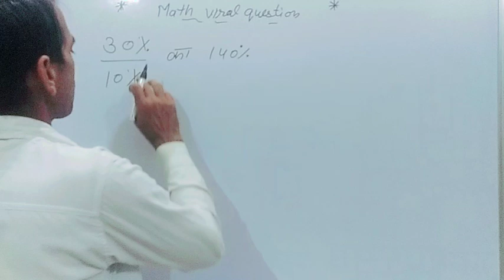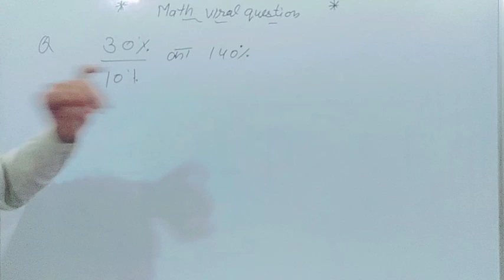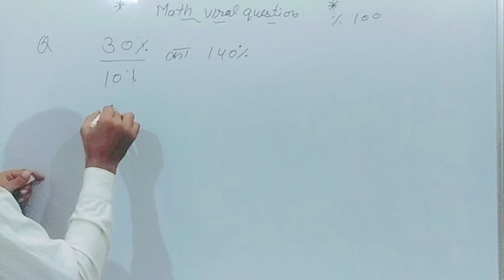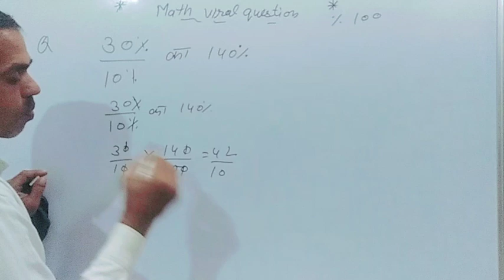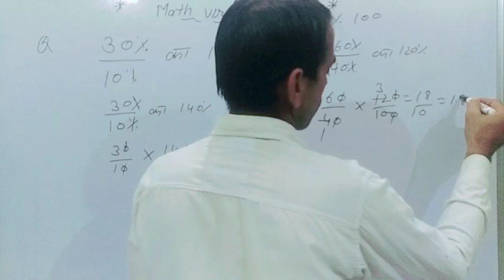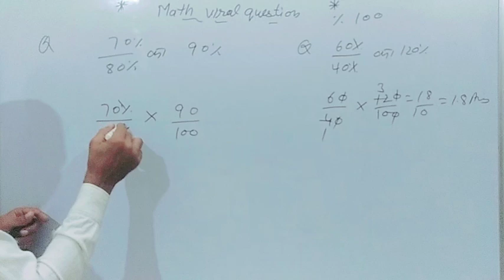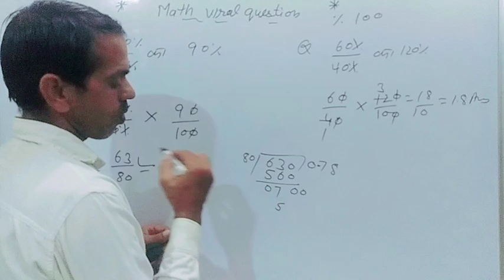आप इसे कैसे हल करोगे 🔥 Viral Maths Best Tricks | Maths Questions | study with rajbir sir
Maths Viral Questions
Maths Tricks Question
Maths best trick